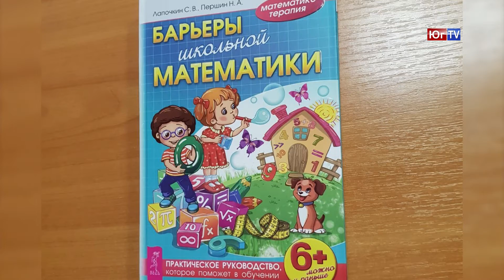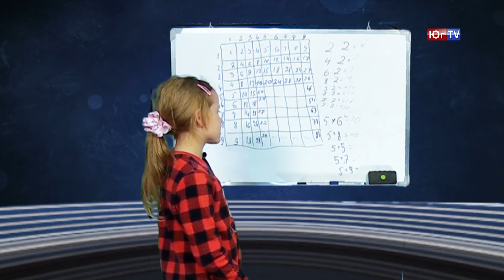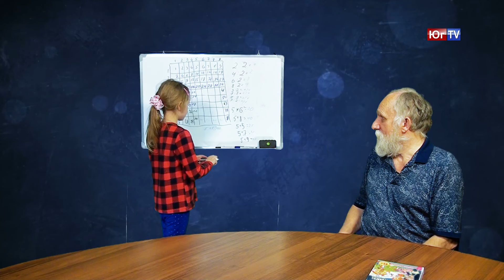Математикотерапия: Деление пополам